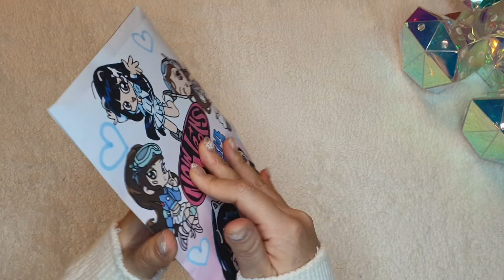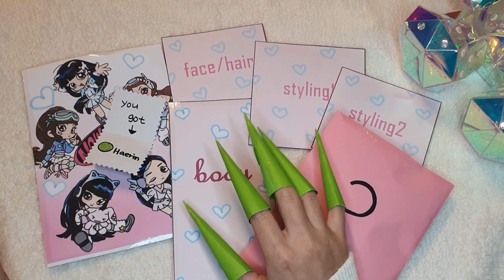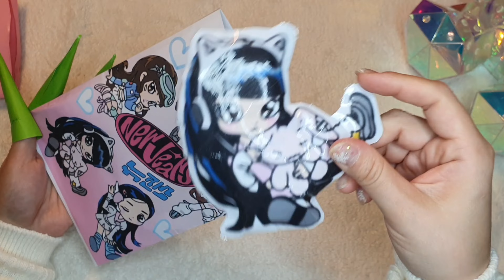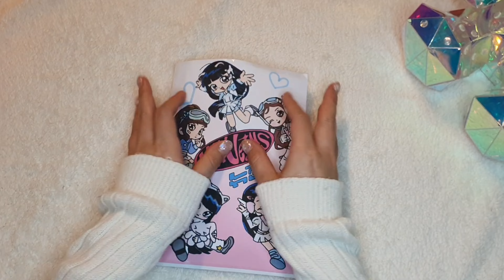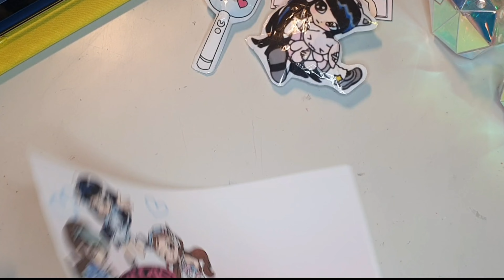💗paper diy💗newjeans 뉴진스 paperdoll styling blindbag ✨️종이인형 코디 블라인드백 _ tutorial 튜토리얼